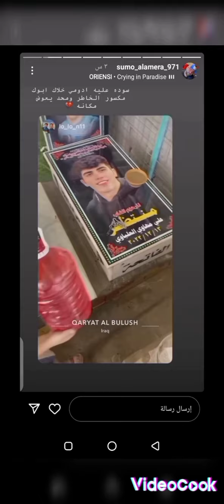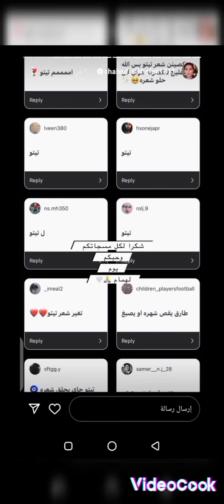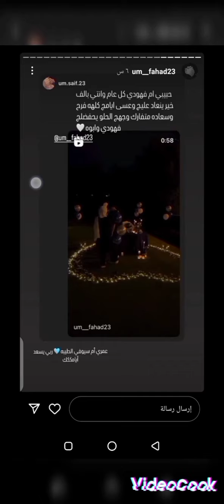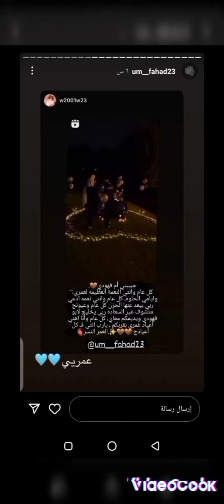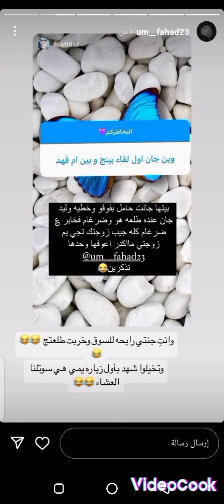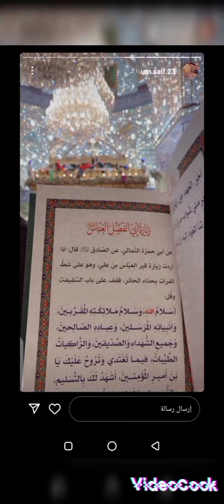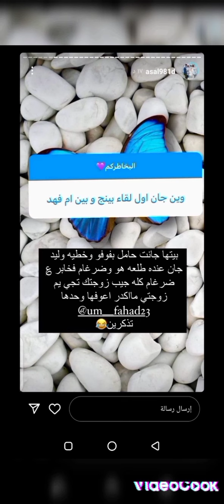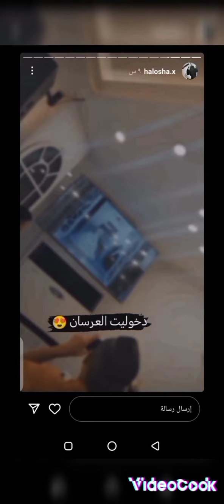ستوريات زوجات لاعبين واخواتهم (شهد_ضحى_ام فهد....